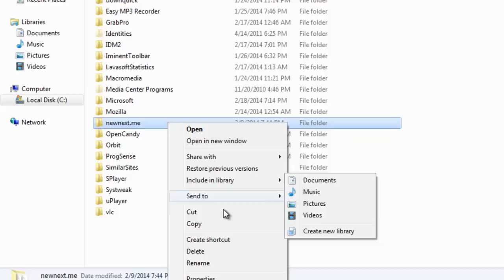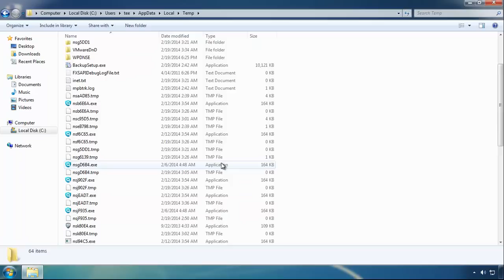How to remove newnext.me(PUP.Optional.NextLive.A) (Removal guide)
newnext.me removal

(PUP.Optional.NextLive.A) Removal

newnext.me(PUP.Optional.NextLive.A) is a potentially unwanted program that can be extremely harmful for the system.newnext.me(PUP.Optional.NextLive.A) manages to execute on Windows system it perform lots of unauthorized activities. It effects overall running of PC and make its performance slow and sluggish.
newnext.me(PUP.Optional.NextLive.A) adware will come into your computer along with some free software, files and drivers. You may also get infect by opening spam emails, sharing corrupt, or clicking to unsafe web sites, and so on. By means of steering clear of the block of firewall and antivirus, newnext.me installs in your computer without your notice and approval.
How To Remove PUP.Optional.NextLive.A?